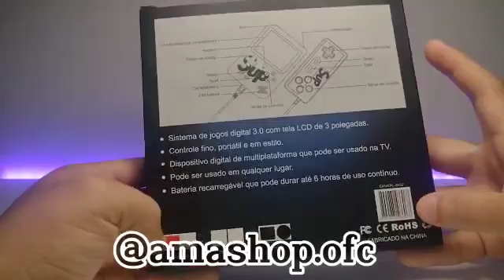Game Box Portátil com Controle Inova